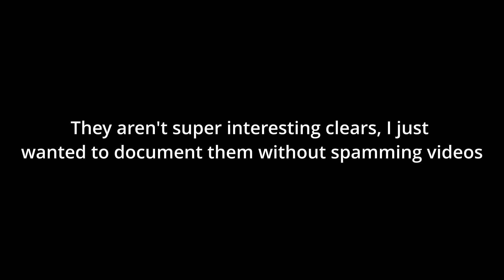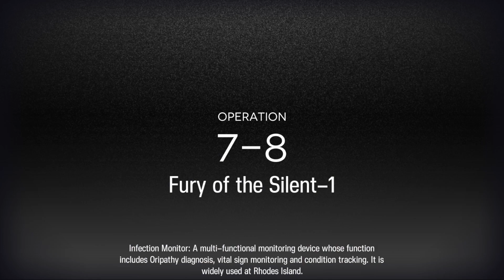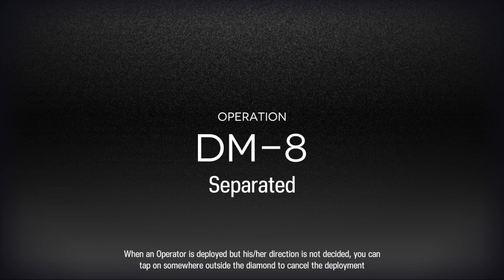asorted unedited clears - #1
This video has a few random clears that weren't interesting enough to be uploaded as their own video but that there were still on my hard drive and I didn't want to just delete them. These are just lots of random story or event stage maps but not the ones that people probably care about.

Timestamps:

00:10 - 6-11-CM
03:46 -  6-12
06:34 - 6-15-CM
09:11 - 7-4
12:44 - 7-8
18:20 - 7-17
24:02 - DV-EX-1-CM
27:13 - DV-EX-2-CM
30:52 - DV-EX-4
35:46 - DV-EX-5
42:24 - DV-EX-6
47:49 - TC-6-CM
51:04 - DM-8
55:28 - MN-8